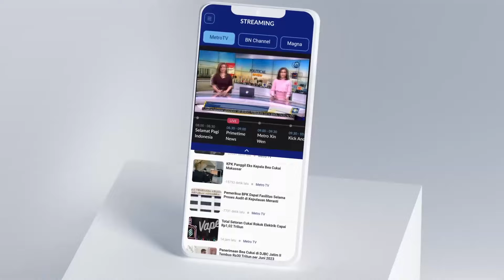PKS Siap Gelar Karpet Merah untuk Prabowo-Gibran di Milad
MetroTV, Sejumlah tokoh partai politik hadir dalam Milad ke-22 PKS, sekaligus Halal Bihalal. Bambang Soesatyo pun tak luput dalam acara tersebut.